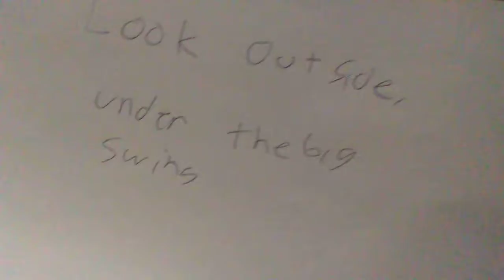A jigsaw puzzle (gone wrong) (gone sexual) (in the hood) (almost died) (dead body found)